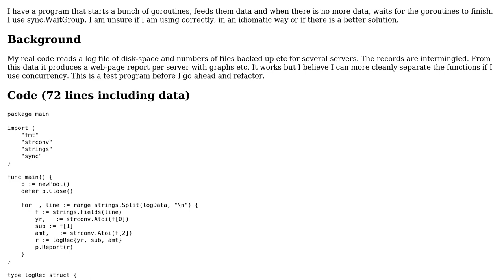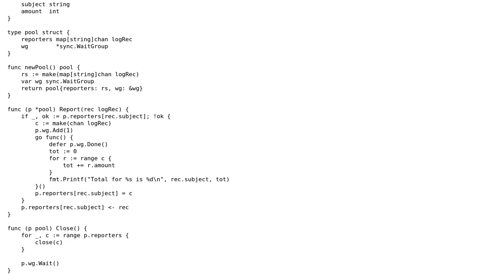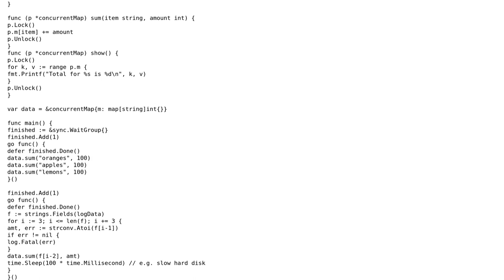Waiting for goroutines to finish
With thanks & praise to God, and with thanks to the many people who have made this project possible! You are responsible for your own actions.